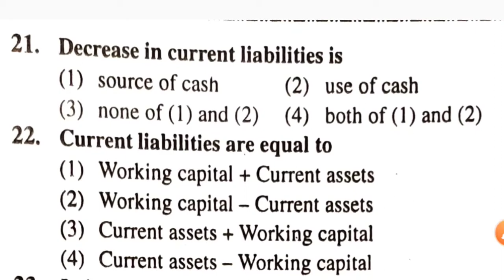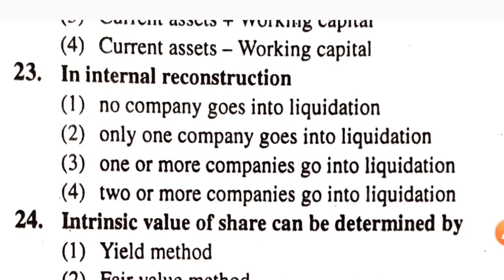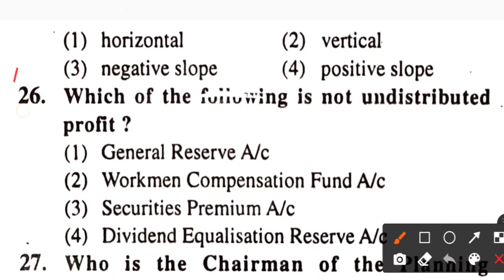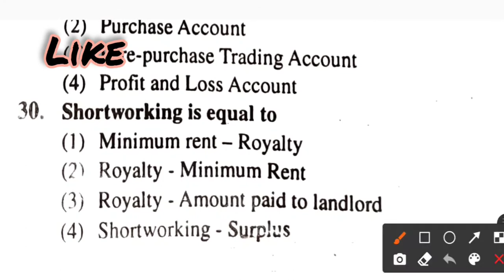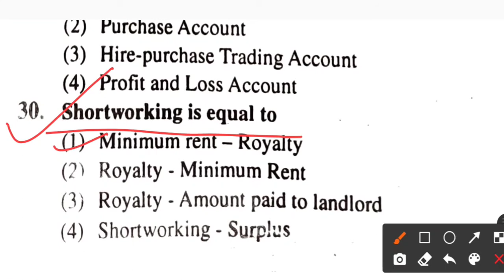PYQs of UPTGT 2009 Commerce | Part-3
PYQs of UPTGT 2009 Commerce Series